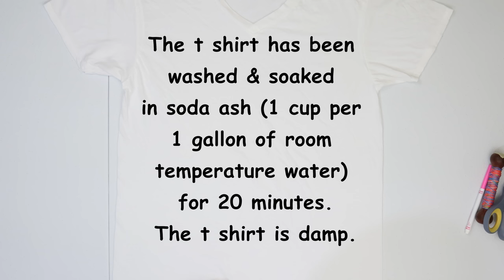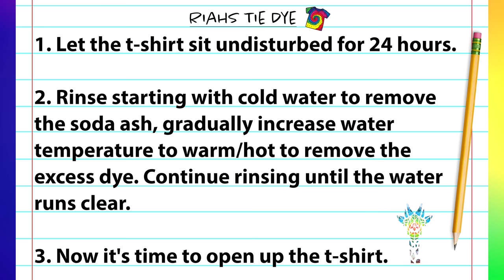Tie Dye Pattern : Vest Style HONEYCOMB T Shirt Design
In this tie dye tutorial video I demonstrate how to tie dye a Vest Style HONEYCOMB T Shirt DESIGN using the liquid tie dye technique. I hope you enjoy and as always...Happy Tie Dyeing!

Kite String

Fishing Line

Hemostats (2pc)

Soda Ash

Sodium Alginate

Dye Bottles
8 oz (Amazon)

Canon EOS M50 Camera